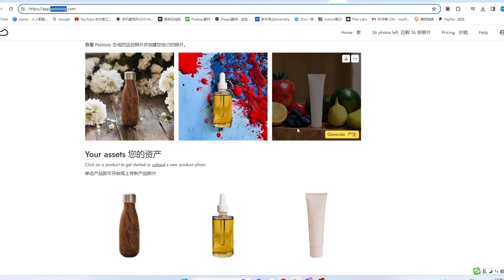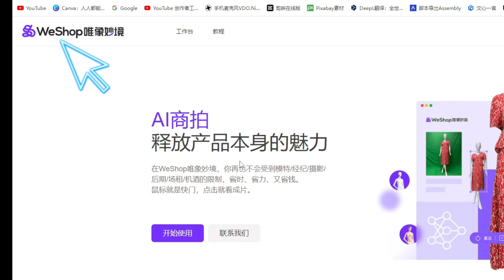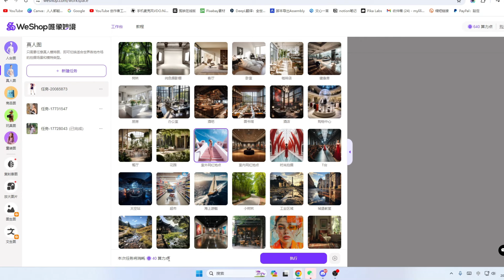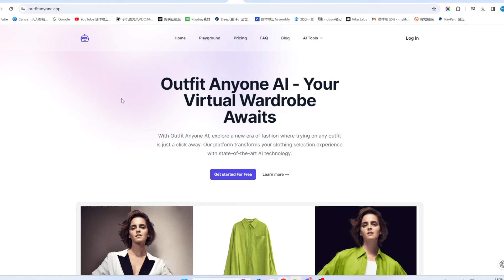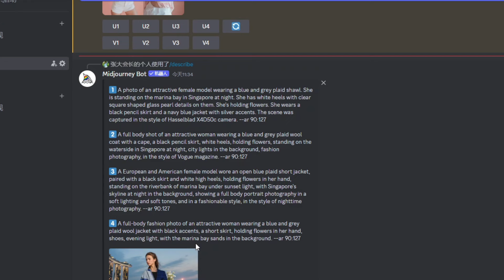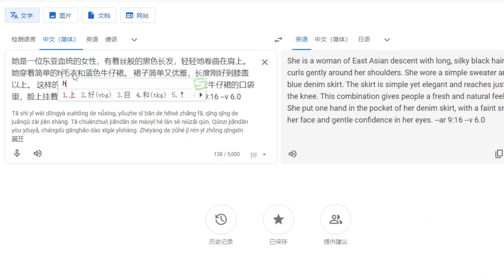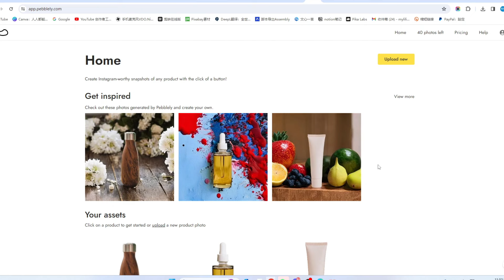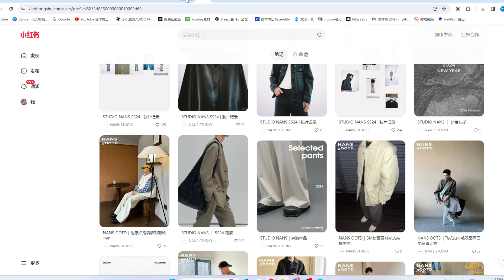2024副业赚钱项目，AI换脸 AI一键换装/换产品背景图，新手用电商工具开网店，省事省力用AI制作模特 midjourney换装 跨境电商必备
非常感谢。